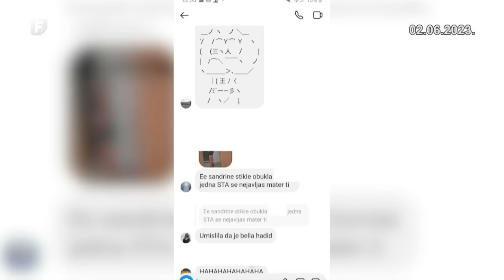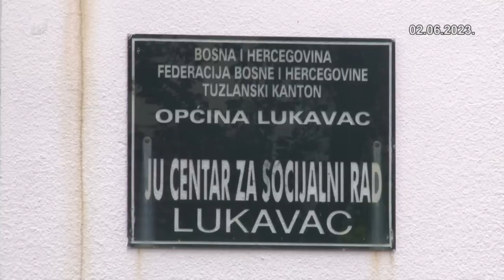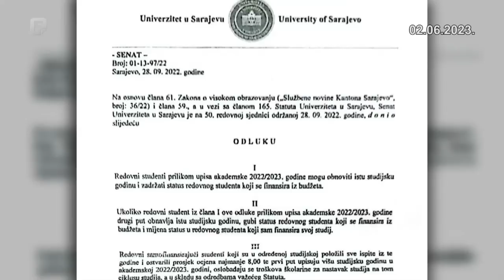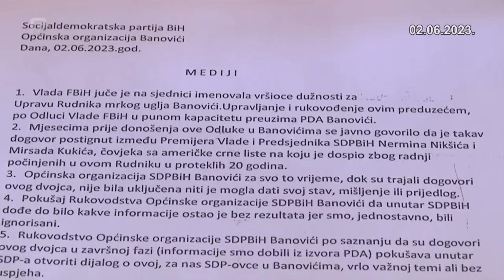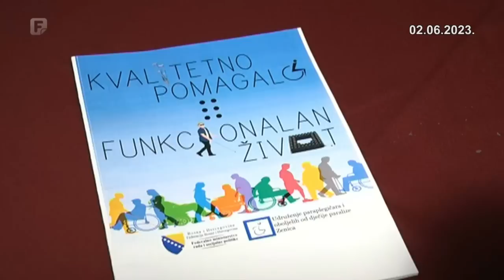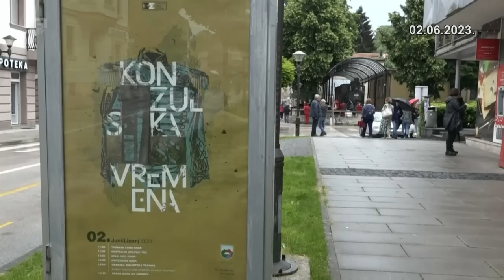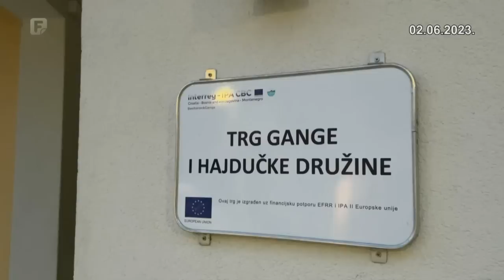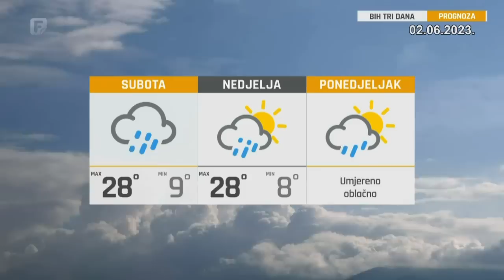Federacija Danas 02.06.2023.